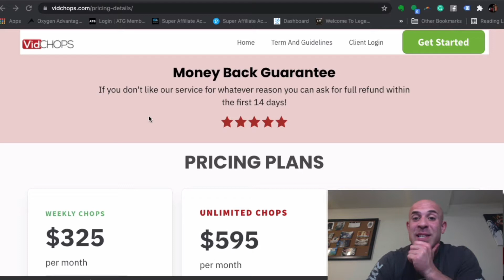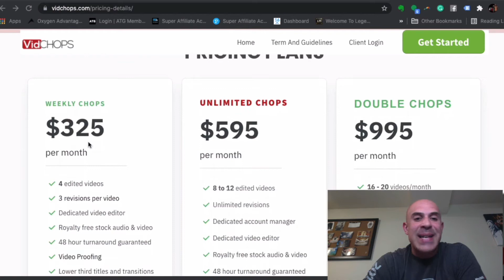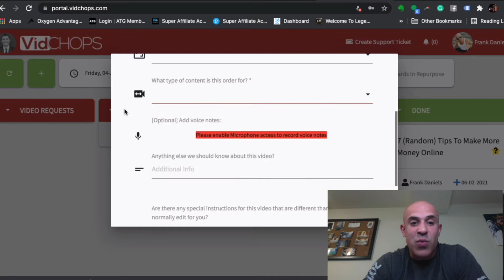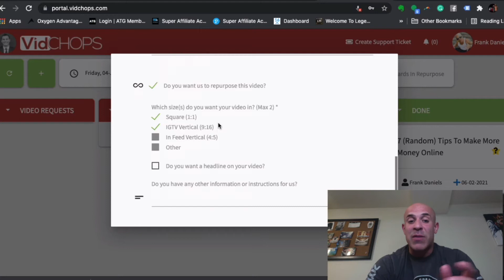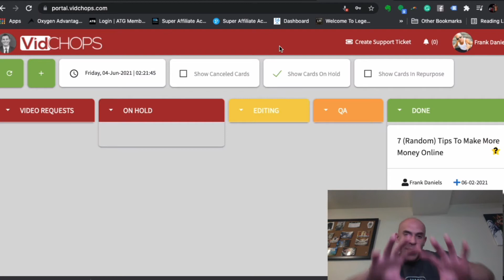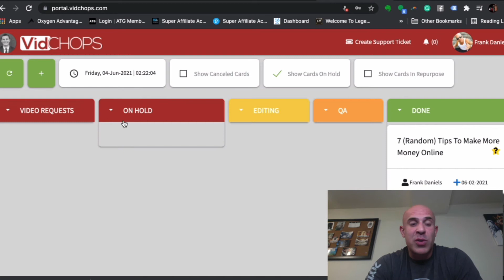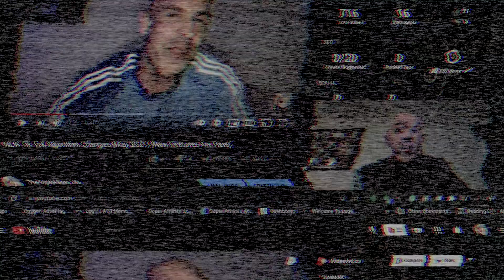Vid Chops Review - Is Vidchops the best video editing service in 2021?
This is my review of Vidchops the popular video editing service. If you are looking for a service to handle your video editing in 2021 your definitely going to want to check out this review on Vidchops.

If your in the market for a video editing service in 2021 then this review of Vidchops is for you. Vidchops is one of the most popular video editing services. I myself am actually a user of Vidchops so I give you a full behind-the-scenes look in my 2021 Vidchops review.

🔛 THE DIGITAL BOSS LIFE ON TIK TOK: Follow Me @thedigitalbosslife

💬ABOUT FRANK AND THE DIGITAL BOSS LIFE💬

If you are NEW to this Channel… SUP!  I’m Frank.

 I'm an ex fitness expert, rapper and online entrepreneur.

I started this business during the 2020 CoronaVirus Pandemic.

After struggling as a gym owner for 8 years I was frustrated and exhausted.  I thought there just had to be a better way to make money and live an epic life.

So I sold my gym to pursue my passions in MUZIK and ONLINE BUSINESS.

I designed this channel to provide the BOSS LEVEL tools, strategies and mindset necessary to build an online brand that provides a killer income and lifestyle that you desire.

Looking forward to helping you BOSS UP!